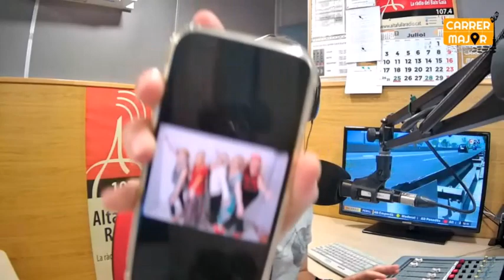Canvi d'estil de vida de la gent gran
Per a acomiadar a una de les col·laboradores del programa avui l’hem feta grossa. Amb la Jerusalem, ja ho saben, ens ha estat acompanyant tota la temporada, i acabarem trancant estereotips. I és que l’esperança de vida i la seva qualitat va augmentant amb el pas del temps, i també en la manera de viure de la gent gran. Ho podem englobar dins de l’ODS número 3, dedicat a la salut i el benestar.